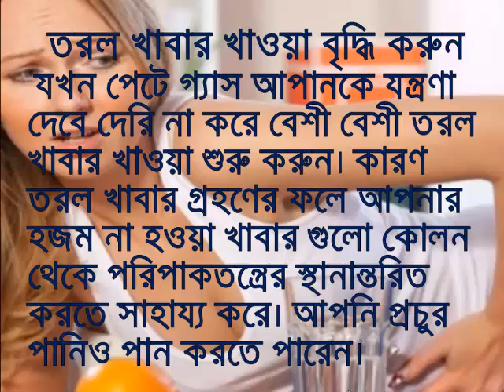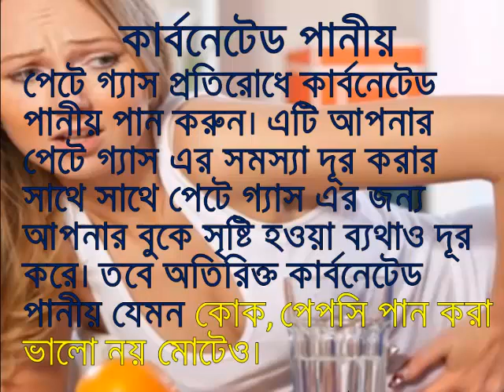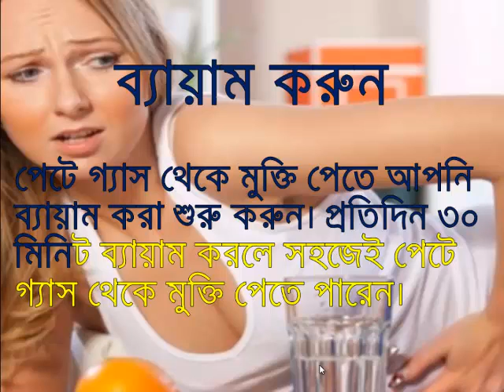পেটে গ্যাসের সমস্যা থেকে মুক্তির উপায়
পেটে গ্যাসের  সমস্যা খুব পরিচিত একটি শারীরিক সমস্যার নাম যার মুখোমুখি আমরা প্রায়ই হই। আজকাল বিভিন্ন ধরণের খাবার গ্রহণের ফলেও অনেক সময় আমাদের পেটে গ্যাস এর সমস্যায় দেখা যায়।
এটি যে শুধু আপনাকে অস্বস্তিতে ফেলে তাই ই নয় বরং অন্ত্রের বদহজম জনিত এই সমস্যা আপনাকে শারীরিকভাবে যথেষ্ট নাজেহাল ও করে থাকে।
নানা ধরণের ওষুধ সেবন ও ঘন ঘন ডাক্তারের কাছে যাওয়া ছাড়াও আমরা ঘরোয়া ভাবে এই সমস্যার প্রতিকারে বেশ কিছু পদ্ধতি অবলম্বন করতে পারি। আসুন পেটে গ্যাস থেকে মুক্তি পাওয়ার উপায় সম্পর্কে কিছু পরামর্শ জেনে নেয়া করা যাক।